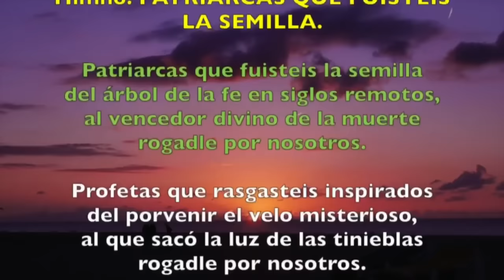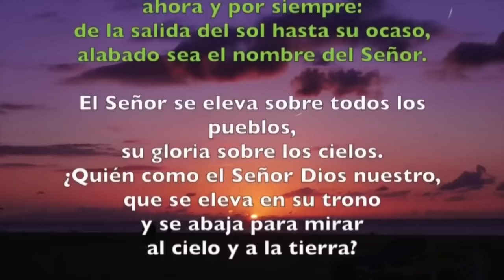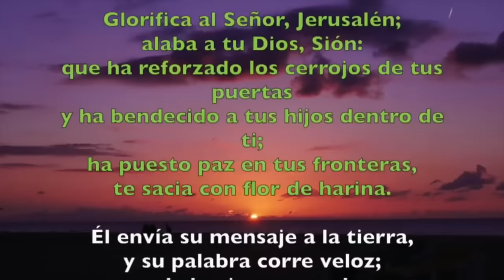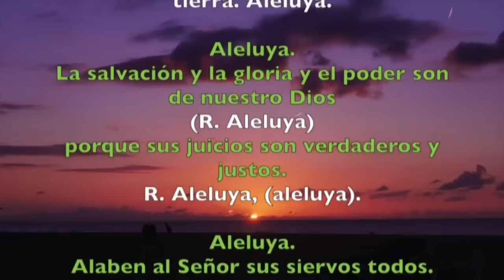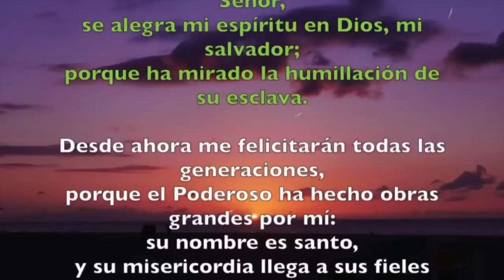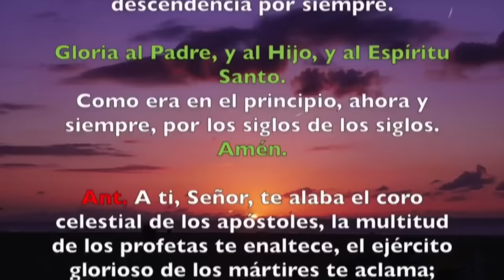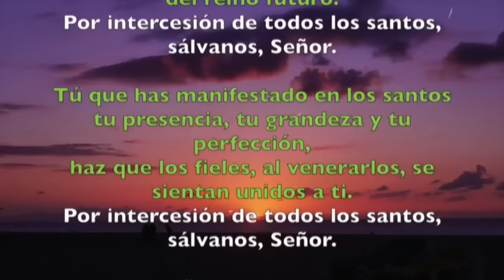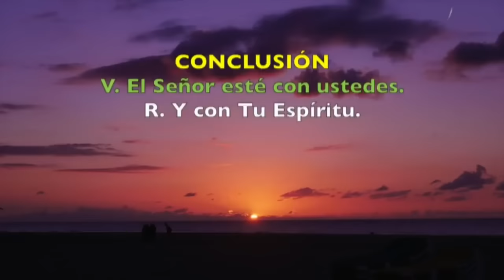Oración de la tarde (I VÍSPERAS), MARTES 31 DE OCTUBRE DE 2023 | TODOS LOS SANTOS (SOLEMNIDAD)